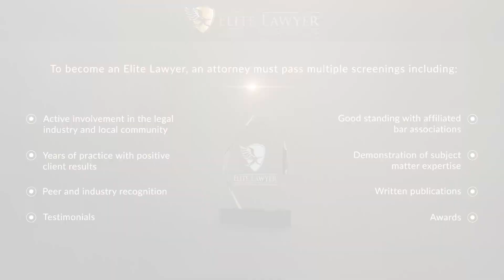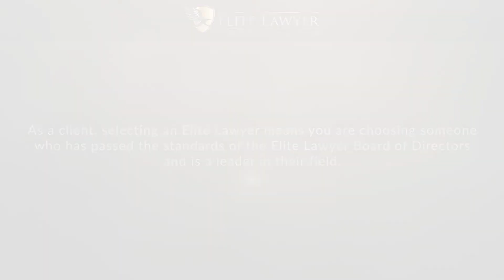Robert E. Burguieres Named a 2022 Elite Lawyer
Robert E. Burguieres has been selected as a 2022 Elite Lawyer. Only the most outstanding and experienced attorneys receive the Elite Lawyer Award. The Elite Lawyer Award is a prestigious honor that recognizes an attorney's achievements, skills, and experience in their areas of practice. Robert is one of the best commercial and construction litigators in Florida.